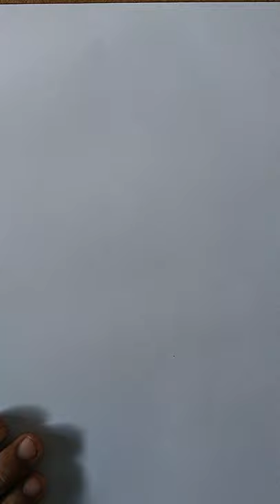How to draw tarpon fish